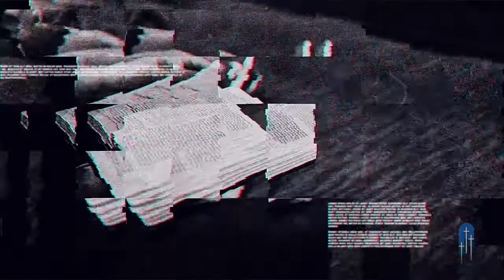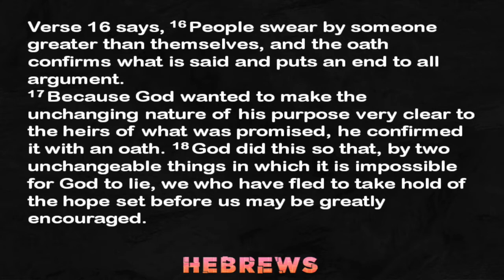Faith Chapel OP 2021 02 21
Pastor Bob continues our study of Hebrews.